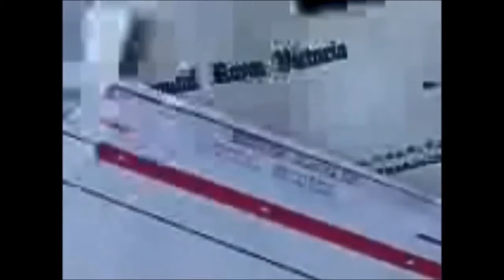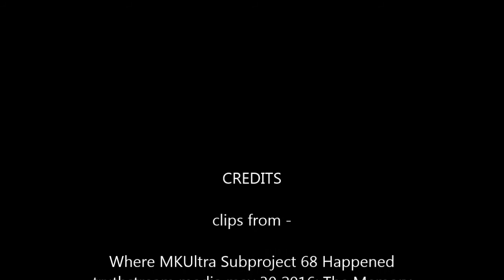Ewen Cameron - A Montage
A montage of video clips about Ewen Cameron and his experiments